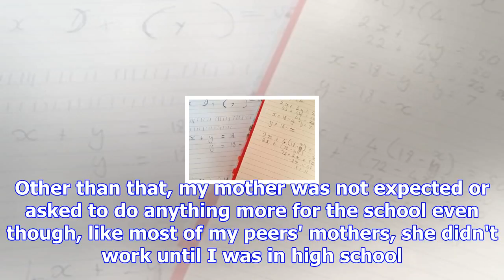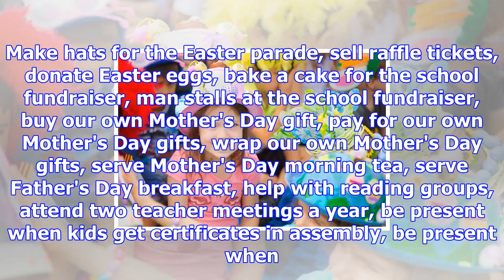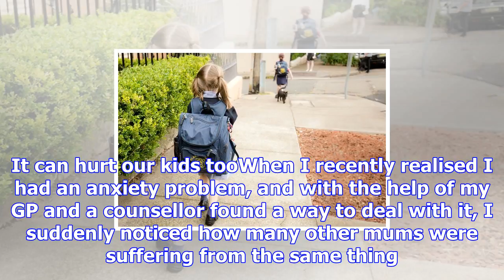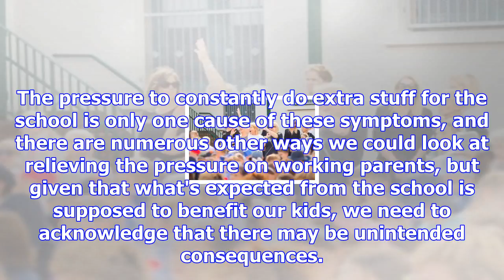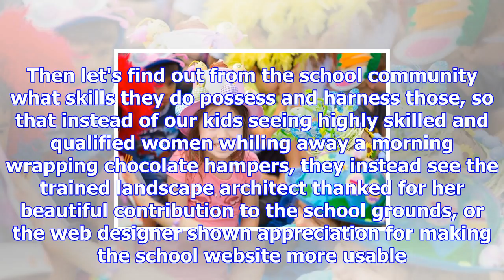Schools expect too much from busy parents who can't always be there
Updated December 05, 2017 16:02:07 My mum never worked in the tuckshop. She occasionally came on exc...